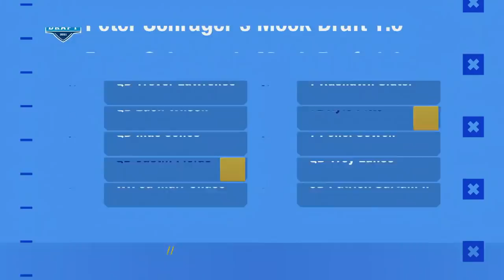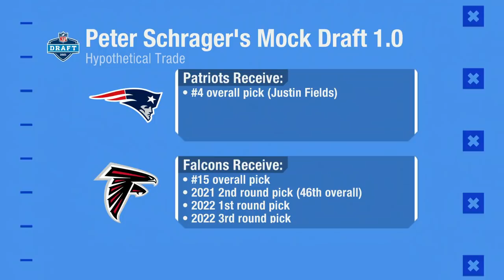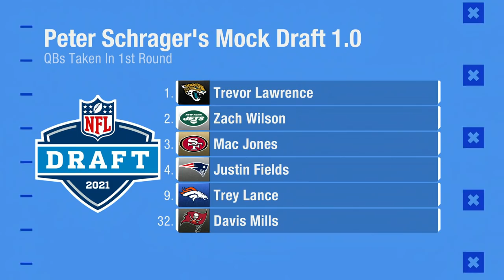GMFB: Peter Schrager Releases His Full Round 1 Mock Draft | The New York Jets | NFL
NFL Network's Peter Schrager gives his mock draft input with the crew of Good Morning Football providing insight on the picks.